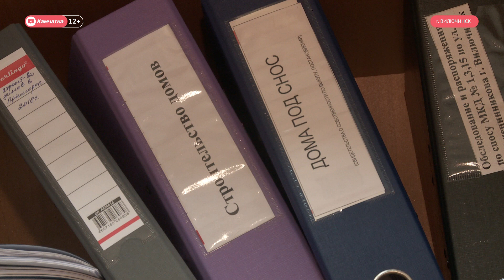В Вилючинске построят новый жилой комплекс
На возведение комплекса многоквартирных домов в городе Вилючинске потратят больше 232 миллионов рублей. Строительство жилого района Приморский ведётся в рамках государственной программы «Обеспечение доступным и комфортным жильём жителей Камчатского края".